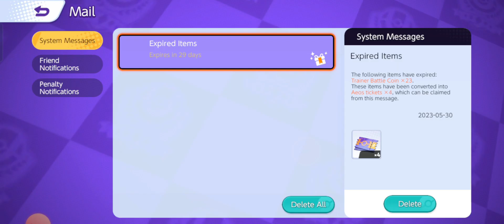Pro gameplay of Pokemon Unite with Zerora